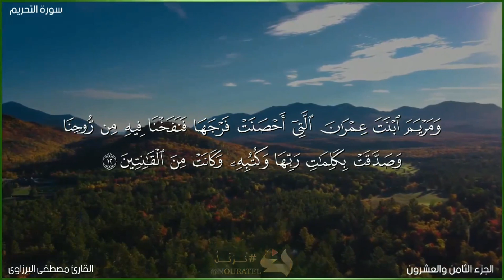سورة التحريم " كامله " تلاوة مميزة تشعرك بالهدوء والسكينة والطمأنينة بصوت القارئ مصطفى البرزاوى